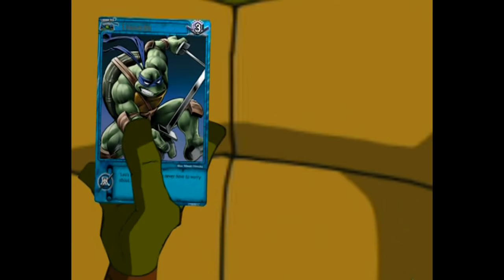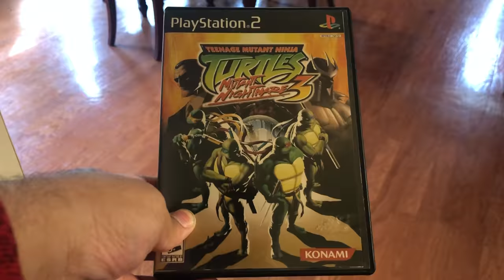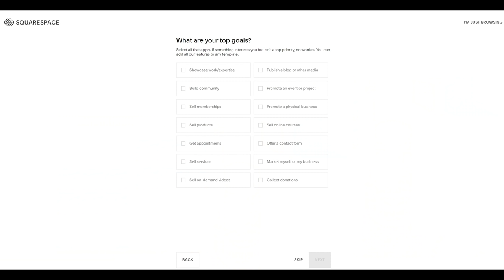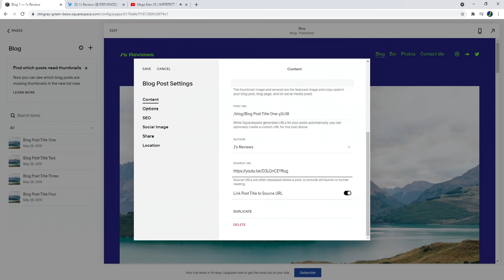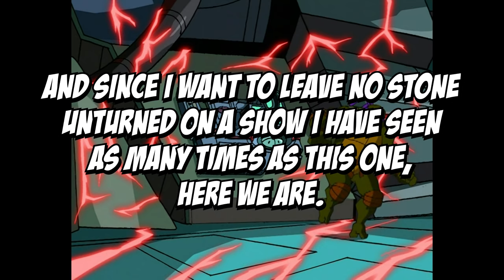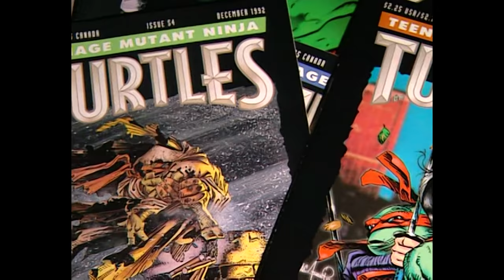What Made The 2003 TMNT So GREAT | Series Retrospective (Part 2)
As promised, we are back with my analysis on Season 2 of the 2003 TMNT Series!  Season 1 was a phenemonal reboot of a classic brand, however, I have always found Season 2...an underwhelming follow up, not because it's bad, but because it fails to reach the high standards of Season 1.  The reasons why shall be explored in detail tonight!
00:00 The Success of the 2003 Series
07:25 The Turtles in Space
12:25 Secret Origins
22:54 Filler Episodes
28:15 City at War
33:19 Rogue in the House
37:38 The Big Brawl